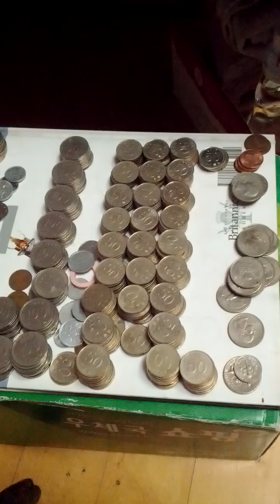Coin Bundle of 50 Won 2011(AH 1433) Issue 100 pieces-08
Wed 1st May 2024(AH 1445 Shawwal 22nd)...